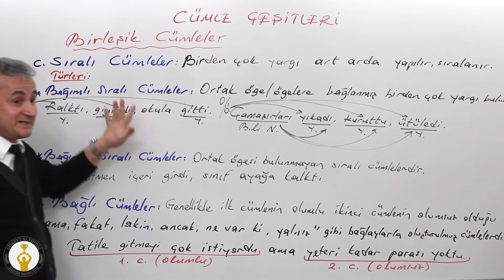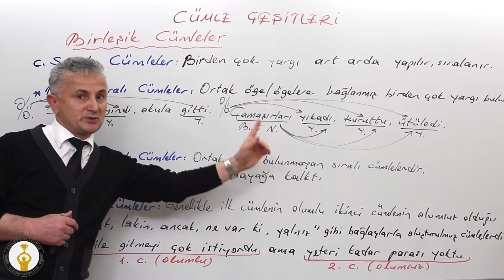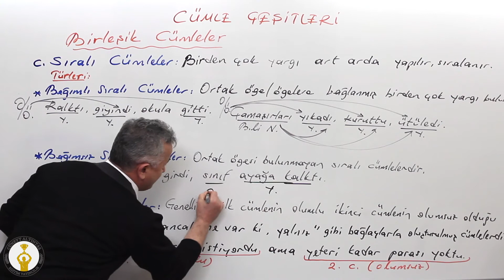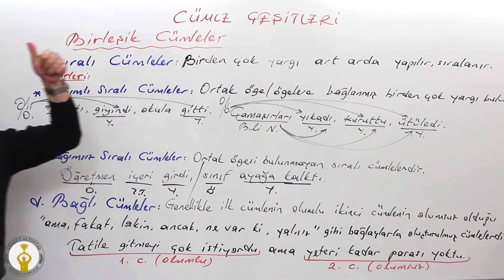LGS - Türkçe - Cümle Çeşitleri 3/3